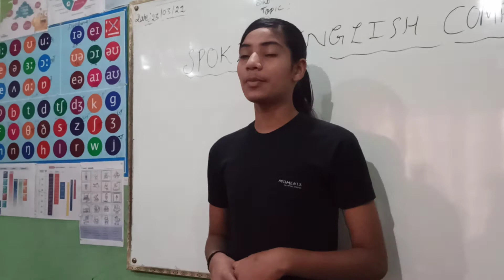English Competition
Her name is Samiksha who is participating in SPOKEN ENGLISH COMPETITION.Moreover she is presenting her views regarding her topic.